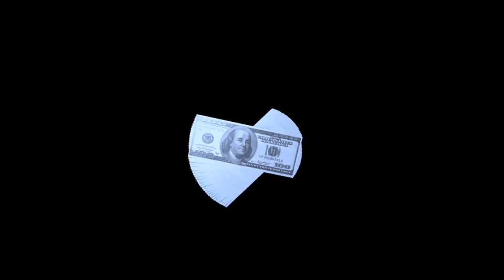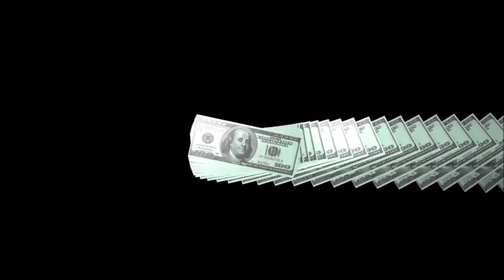Get Ready to Turn Up to KC. Productions' Waterfall Beat Mix!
kc . productions studio waterfull beat mix 158 tempo 2022.mp4
instruments beats.drum beats
protools 12 studio.fl studio
producer artis
instruments
waterfull melodey wav instrument
waterfull melodey wav instrument 2
bells wav instrument waterfull
bell wav instruments 2 water full
rage drums 2022 wav instrument
fx wav instrurecord label kc.productions
productions#studio productions#music productions#protools 12#fl studio#waves plugins#artis#producer#mixing#mastering#youtube#video productions#beats#instruments#drum beats#plugins#workflow#studio life
kc beats mixing beats mastering beats
studio session audio mixing type beat free type beatinstrumentment